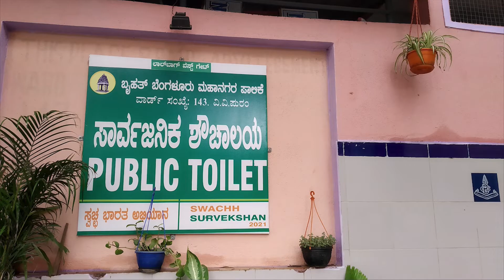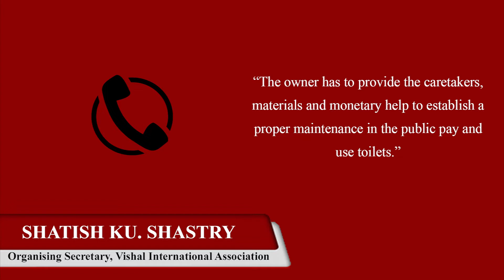Money not sufficient for the maintenance of public pay and use toilets.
The lack of maintenance money for public pay-and use toilets results lack in its sanitation and maintenance.